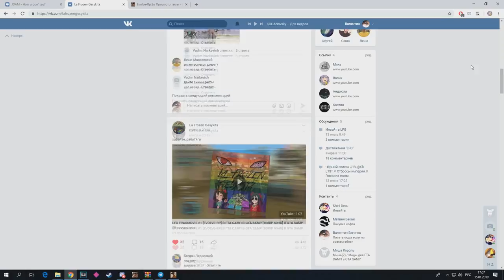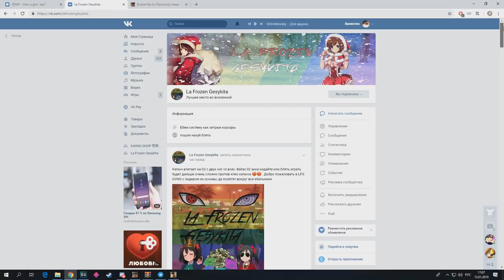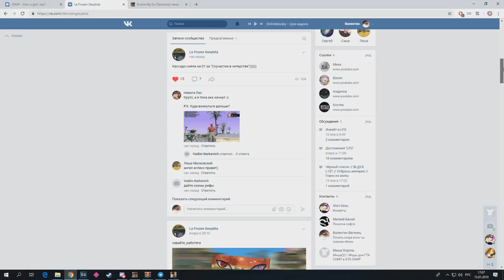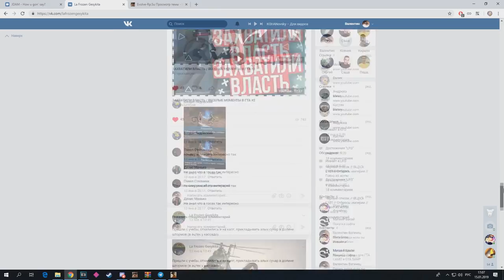ДРУГ НА ЛИДЕРКЕ В ГТА САМП В GTA SAMP ОБНЯЛ ДО ХРУСТА В ГТА САМП СОТКА В GTA SAMP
самп на заднем плане заходит?

EVOLVE RP 02: 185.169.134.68:7777 (ВСЕ В БАЛЛАС СЮДА)

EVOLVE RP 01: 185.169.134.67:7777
EVOLVE RP 03: 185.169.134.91:7777 (тут сопля лидер грув, туда)

При регистрации вводи

SaMp MoNtAj №40.
ТРАХНУЛ кентафарика до хруста @Тофик Дипсайз ПРИ СЛИВЕ СВОЕЙ СБОРКИ ГТА НА 2.000К САББОВ В GTA SAMP В ГТА САМП evolve role play 02 ВАР ЮТУБЕРОВ.
МАУ ДАМИАНО ОБОСРАЛСЯ В ПЯТОМ КЛАССЕ НА БИОЛОГИИ! 18+ CHIKIMONI пиу-пиу) МАКРОС ГАНГСТЕРА КАРФРАГ В МЕНТА - АТВИНТА. uragan hokage ураган хокаге reptiloid??!?7